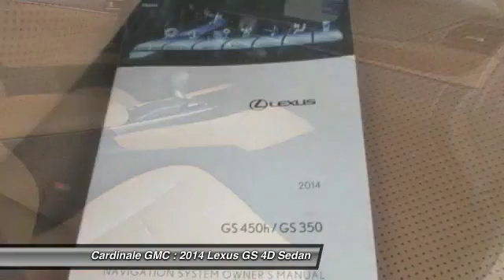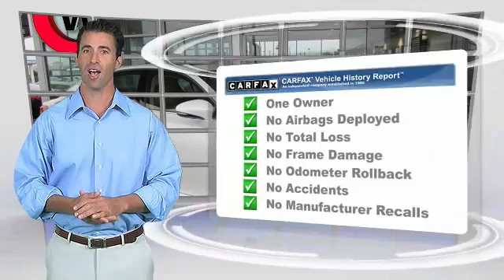2014 Lexus GS Seaside CA U25846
Cardinale GMC
2 Heitzinger Plaza

RARE HARD TO FIND. HURRY!!!, CLEAN CARFAX, ONE OWNER, SUPER LOW MILES!!!, RED TAG SALE!! HURRY. , SERVICE RECORDS AVAILABLE, LEASED VEHICLE, SERVICED REGULARY, BLUETOOTH, and LEATHER. Climate Concierge, Heated/Ventilated Front Seats, Navigation System, Power Rear Sunshade, Premium Package, and Rain Sensing Wipers. If you ve been on a treasure hunt for just the right car, well congratulations! X marks the spot with this great deal on a great 2014 Lexus GS. Popular for its great handling, sporty styling and breathtaking performance, this GS is a real find. Vehicle price and availability are subject to change without notice.